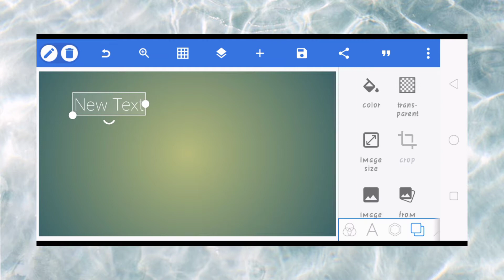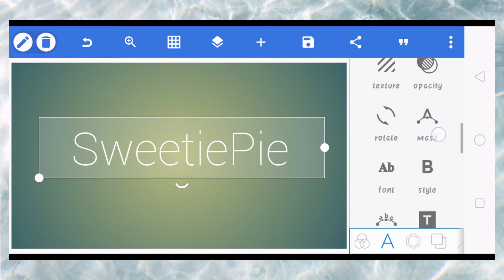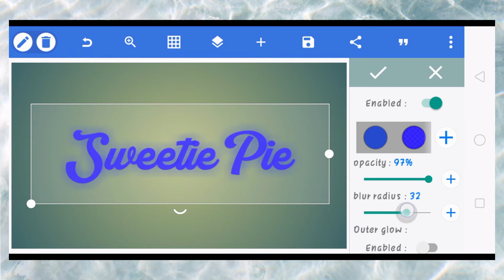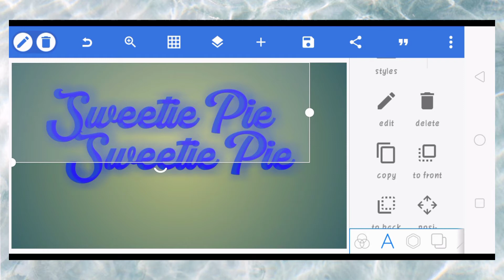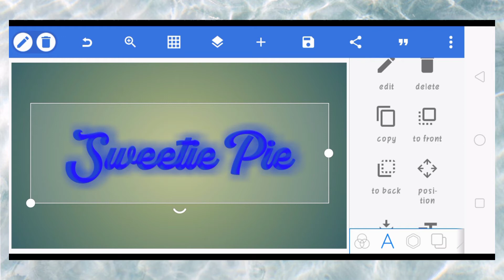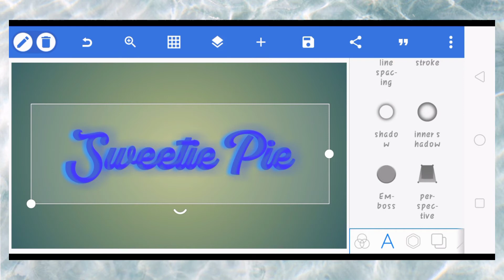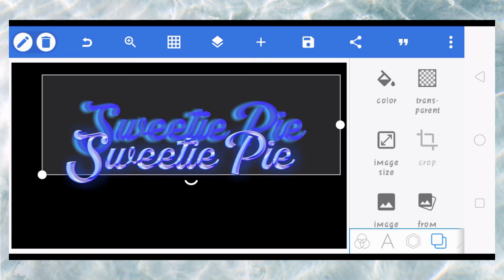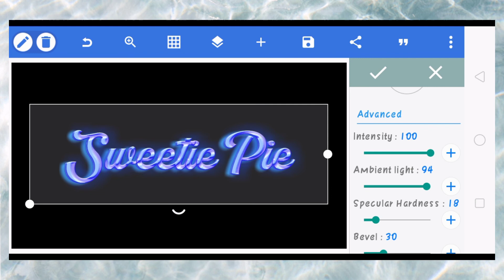GLOSSY TEXT/PIXELLAB/TUTORIAL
My glossy text. 3D ART Text DESIGN USING PIXELLAB ON ANDROID PHONE. Ganito ang paggawa.